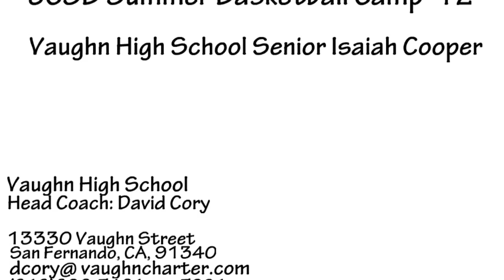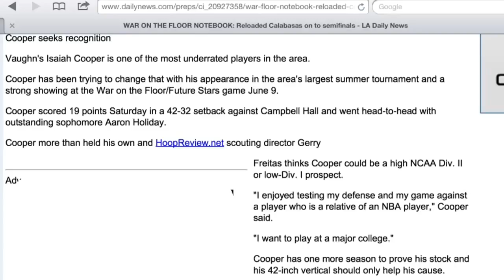Vaughn HS Senior Isaiah Cooper UCSB Summer Basketball Camp June 2012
Highlights from the 2012 UCSB summer basketball camp featuring senior, Isaiah Cooper, from Vaughn High School (San Fernando, CA).

Head Coach: David Cory
13330 Vaughn Street